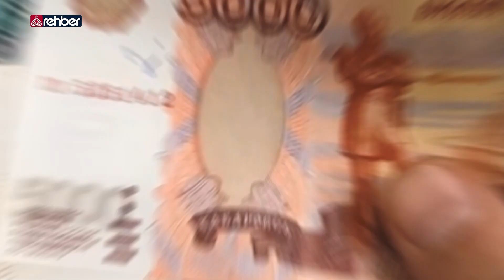Yapıcıoğlu, Uşak Esnafını Dinledi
HÜDA PAR Genel Başkanı Zekeriya Yapıcıoğlu, farklı şehirlerde halkla bir araya gelmeye devam ediyor…. Manisa'dan sonra Uşak’ta esnaf ziyaretinde bulunan Yapıcıoğlu, var olan sıkıntıları dinledi... Esnaf ile dikkat çeken diyaloglar kuran Yapıcıoğlu, Uşaklıların sevgisini kazandı.

   OYNATMA LİSTELERİMİZ